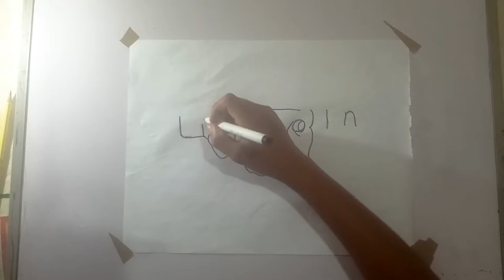How To Turn Words LIncoln into Abraham Lincoln By SD Drawing | sinhala